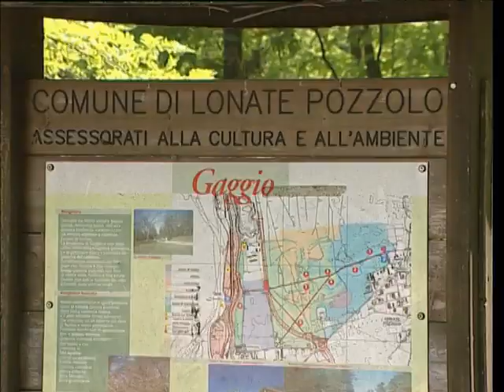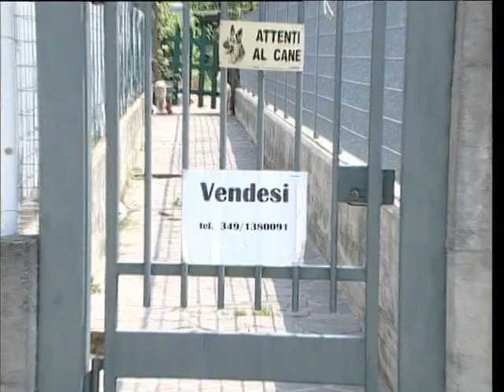LA TERZA PISTA A MALPENSA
La società che gestisce l'aeroporto di Malpensa vuole costruire la terza pista dimenticando che: 1) non è un hub 2) Heathrow che lo è funziona ottimamente con due 3) nell'area dove dovrebbe sorgere la terza pista c'è un parco e vivono 80 famiglie. che dite, la terza pista si farà???